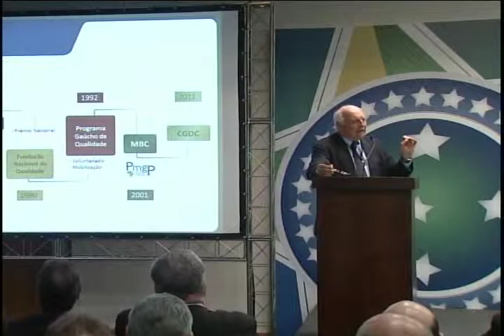Encontro Poder Judiciário (06/11/12)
Encontro Nacional do Poder Judiciário. Os presidentes dos 91 tribunais do país estipularam metas a Justiça brasileira alcançar no próximo ano.